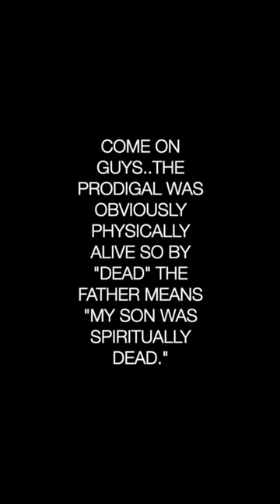Onorato Diamante is on dangerous ground.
If you believe Jesus died for you and would like to get saved (born again) simply say this prayer and mean it in your heart:
 “God, I have sinned and I am sorry.  Forgive me.  I believe you sent Jesus to die for the price of my sins.  Thank you for doing this.  Come and make me new and I will serve you all the days of my life.  Jesus, I believe you are risen from the dead and I now make you my Lord and savior.  Thank you Jesus.”
*If you prayed the above prayer please contact and let them know.  And watch or listen to the discipleship training manuals on the homepage.

:🅿🆁🅰🆈🅸🅽🅶 🅸🅽 🆃🅾🅽🅶🆄🅴🆂: Your spiritual mind is inside your natural mind which means whenever you think about God’s word your natural mind is filtering it incorrectly.  God has devised a way to get your spirit alone with Him to talk to you.  When praying in this language that your natural mind doesn’t know God can edify your spirit above your natural mind to pull down its wrong ways of thinking concerning God.(Practical advice: since you don’t know what you and God are talking about at the time you are praying in tongues (you will understand it later) you can have your mind on other things such as reading the Word and even watching tv.) Jude 1:20 1 Cor 14:2

🅵🅰🆂🆃🅸🅽🅶:  Going without food for a period of time is something God instituted to help you get past what always keeps you the same year after year after year.  In fact, you will never move past where you are now without fasting because your body will force you to say where you are now is good enough. (Practical advice: always drink water while fasting, start small, and consult your doctor if taking medication.) Luke 5:34-39

🆆🅾🆁🆂🅷🅸🅿 & 🅿🆁🅰🅸🆂🅴: Worship brings the strength of your born again spirit up and onto you.  You will never lay your life down and be transformed more into Christ’s image without the comfort, peace, fellowship, and intimacy that comes through getting to know your Father and Savior face to face in worship. (Practical advice: Use simple statements like “I love you”, “I worship you”, “I thank you”.  This always brings peace and strength yet at the time you are doing it it may be very, very dry and boring so choose an amount of time you can stick with.) Mat 21:16 Psalm 8:2 Eph 5:19

🆃🅷🅴 🆆🅾🆁🅳: Read and assimilate the word so you can meditate on it in order to believe and transform to the image contained therein.  Read only in context (never lifting a verse out of its setting) by reading a complete book of the Bible (like Matthew or Jude, for examples) before moving on to read another book.  As you do this you can use individual verses to confess over and over to help you believe a promise God has made to you.
(Practical advice:  Start with the Gospel of John and read it 30 times.  Read the book of 1st John 50 times.  If you need a healing in your body find healing scriptures like Matthew 8:17: “Surely Jesus has bore my sicknesses and carried my pains” and speak it over and over.  This will get it in you so you will believe it.) Psalm 1:1-6 Joshua 1:8 Proverbs 18:21

🆆🅰🆁🅽🅸🅽🅶:  For all the help available through the Holy Spirit by tongues, fasting, worship, and the word they never are an excuse to continue sinning.  Jesus set us free from sin by giving us a new nature when we got born again.  Rom 8:2 says for the law of the spirit of life in Christ Jesus has freed us from the law of sin and death.  You can stop all blatant sin by the power of the new birth alone.  The Holy Spirit will help you but He never replaces the total victory you already have over sin so you can stop it now.  If you do sin you can confess it and repent and God will cleanse it and forget it (1 John 1:9).  The Holy Spirit’s help described above is mainly for assisting you in distinguishing your born again conscience from a pseudo conscience in your natural mind that confuses you concerning the small things like the feeling that you have to be legalistic all the time.  Beyond this the Holy Spirit takes you deeper and deeper into the image of Christ and His love, ushers you into your call, and gives you power to win your family, friends, and city.

If looking for a church to attend broncflint.org and jmmgrace.com both have Wednesday and Sunday services.

🅰🆅🅾🅸🅳 Onorato Diamante, BibleLine, Grace Evangelical Society, Robert Breaker, Dr. Gene Kim, Andrew Farley, URfriendlyhood, SalvationisEasy, Eva Saved by Grace, Petra Renatus, Tyler Empyrean, nolan wheaton, Jake grace, Be Still and Know, VR Grace Community Church and all who embrace eternal security(OSAS) and/or various 'no need to repent' doctrines (and Sermon on the Mount not for today and loss of rewards only doctrines).